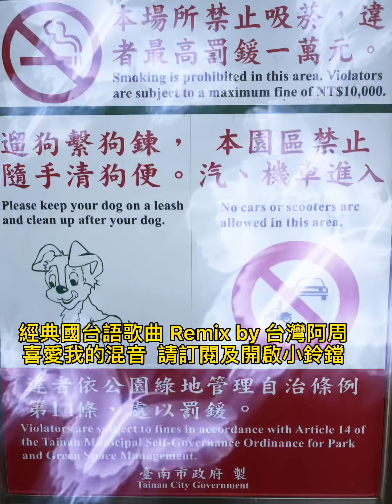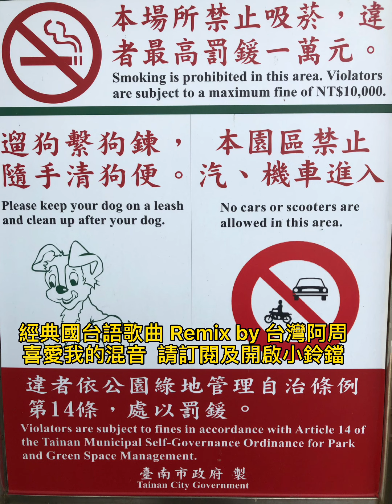經典國台語歌曲 Remix by 台灣阿周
Hey guys! This is my Denon DJ MC-7000 Mix on this channel! I hope you enjoy it.
 嘿我的朋友們！這是我在這個頻道上的Denon DJ MC-7000！我希望你喜歡它。
表演者保留所有權利。
僅限促銷活動！如果您想要刪除，請在此與我聯繫。